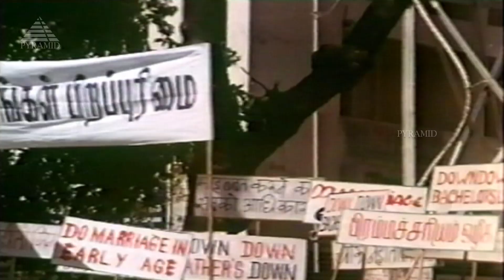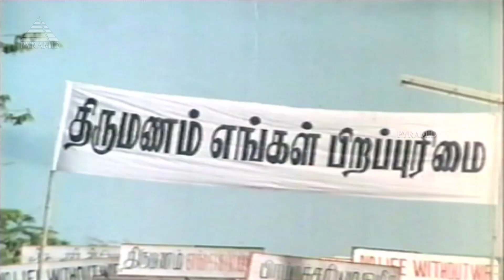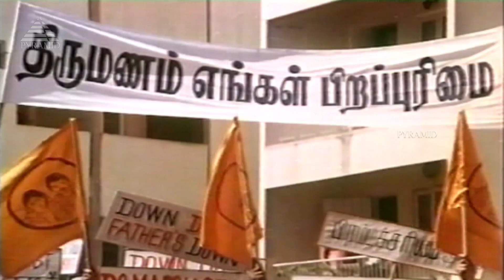Brahmacharigal Movie Songs | Thirumanam Engal Video Song | Suresh | Sulakshana | S Ve Shekher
Brahmacharigal Movie Songs. Thirumanam Engal Video Song on Pyramid Music. Brahmacharigal Tamil Movie ft. Suresh, Sulakshana, S Ve Shekher, Vanitha, Y G Mahendran among others. Directed by Swarnamoorthy, produced by K Rajan and music by M S Viswanathan.

Song: Thirumanam Engal